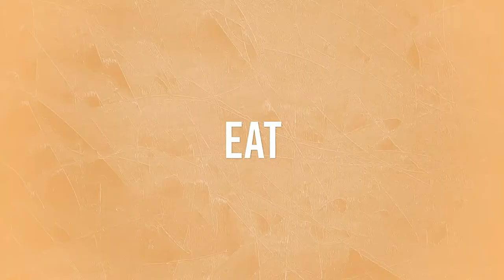5 Things We LOVE About SE Asia! - Wandering Soup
We are loving life in SE Asia and wanted to share with you the Top 5 Things We LOVE About SE Asia! From food, culture and more! It's been a great experience exploring on our journey and we look forward to more. And heck who knows maybe the 5 things we love about SE Asia may change or we could add 5 more things!

► WHO WE ARE:
Wandering Soup is the  home for Kat, Amber and our family. We are Black Lesbian Expats who are  "Wandering" around Mexico and beyond.